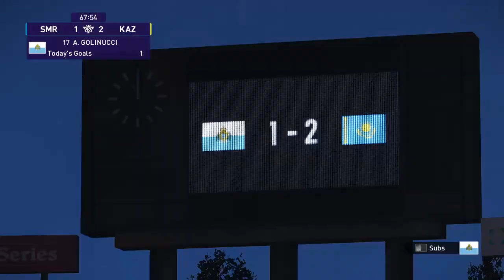UEFA Euro 2024 Qualifiers - Group H Matchday 3: San Marino v Kazakhstan